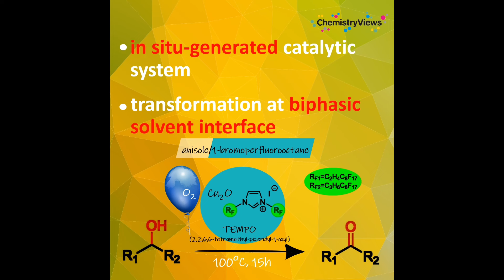Copper-Based Perfluorinated Catalytic System for the Aerobic Oxidation of Alcohols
Work by Georgios C. Vougioukalakis, National and Kapodistrian University of Athens, Greece, and colleagues